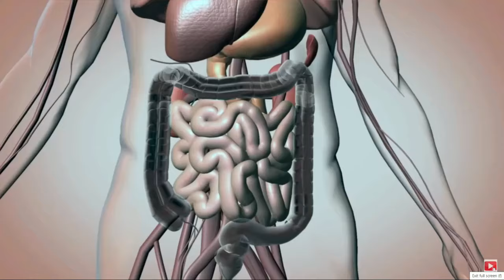10 बूंद में जबरदस्त असर दिखाती है, IBS, ULCERATIVE COLITIS, LIVER DETOX, 100 % EFFECTIVE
Irritable bowel syndrome (IBS) is a common disorder that affects the stomach and intestines, also called the gastrointestinal tract. Symptoms include cramping, abdominal pain, bloating, gas, and diarrhea or constipation, or both. IBS is a chronic condition that you'll need to manage long term.
Only a small number of people with IBS have severe symptoms. Some people can control their symptoms by managing diet, lifestyle and stress. More-severe symptoms can be treated with medication and counseling.
IBS doesn't cause changes in bowel tissue or increase your risk of colorectal cancer.
Symptoms of IBS vary but are usually present for a long time. The most common include:
• Abdominal pain, cramping or bloating that is related to passing a bowel movement
• Changes in appearance of bowel movement
• Changes in how often you are having a bowel movement
Other symptoms that are often related include sensation of incomplete evacuation and increased gas or mucus in the stool.
Triggers
Symptoms of IBS can be triggered by:
• Food. The role of food allergy or intolerance in IBS isn't fully understood. A true food allergy rarely causes IBS. But many people have worse IBS symptoms when they eat or drink certain foods or beverages. These include wheat, dairy products, citrus fruits, beans, cabbage, milk and carbonated drinks.
• Stress. Most people with IBS experience worse or more-frequent symptoms during periods of increased stress. But while stress may make symptoms worse, it doesn't cause them.